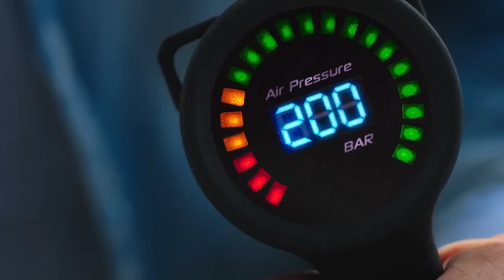47 Meters Down (2017) Movie Reaction | *First Time Watching*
Belmont
VIC 3216
Australia
First Time Watching *47 METERS DOWN*